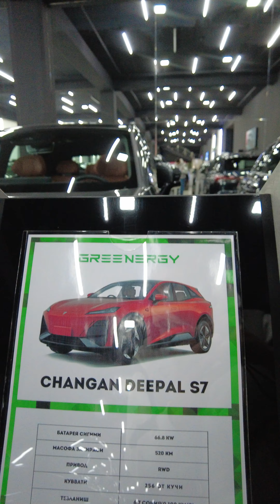DEEPAL S7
Bu kanalda yangi avtolar haqida ma'lumot berib boramiz va narhlarini ham aytib boramiz!